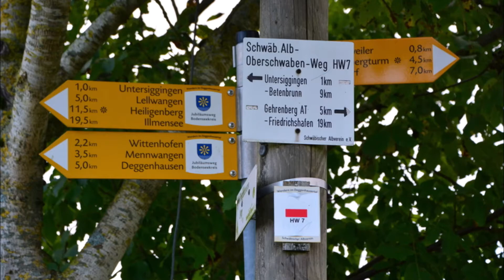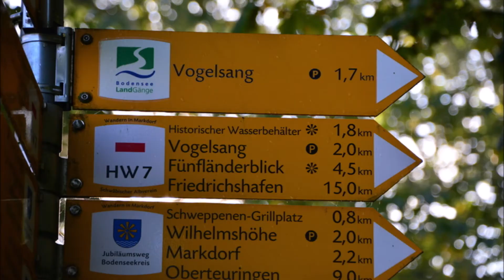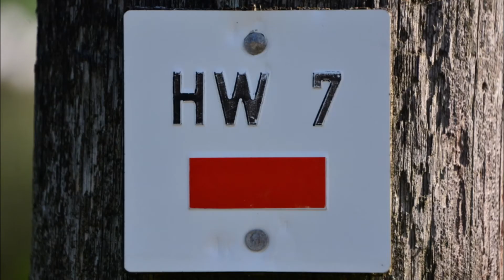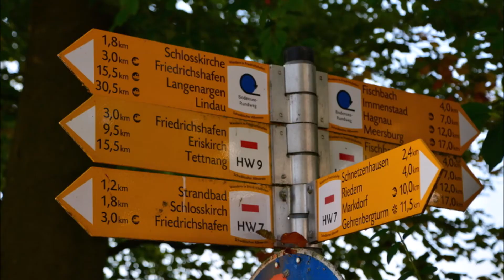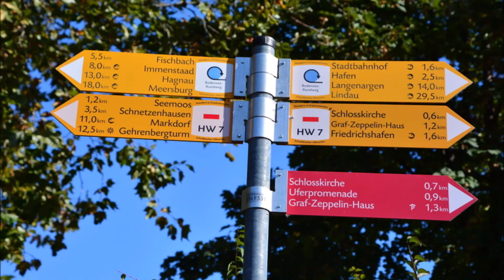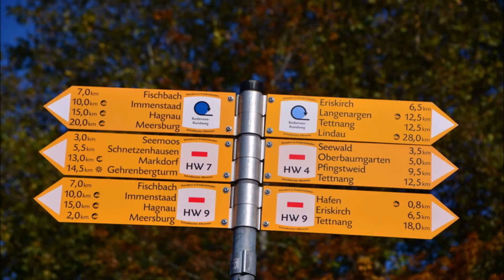Hauptwanderweg 7 (HW7) Etappe 13: Untersiggingen - Friedrichshafen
Wegstrecke 21 km: Untersiggingen(Deggenhausertal) - Maria Königin - Lobbühl - Winkelhof - Riedetsweiler - Harresheim - Harresheimer Weg - Gehrenberg - Gehrenbergturm - Markdorf - Möggenweiler - Bergheim - St. Jodokus - Hochkreuzkapelle - Marienbildstock - Hugenloh - Drei Tore - Haus am Wald - Riedern Kapelle - Schnetzenhausen - Gedenkkapelle - Fallenbrunnen - Niederholz - Seemoos - Königsweg - Strandbad - Schloss Friedrichshafen - Friedrichshafen Hafen - Bahnhof